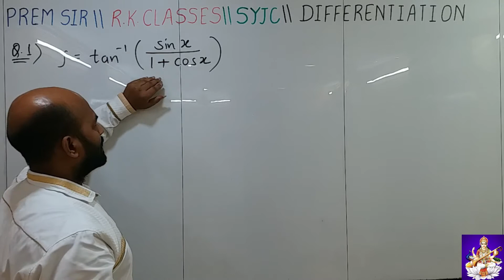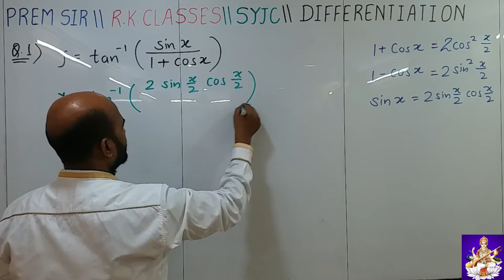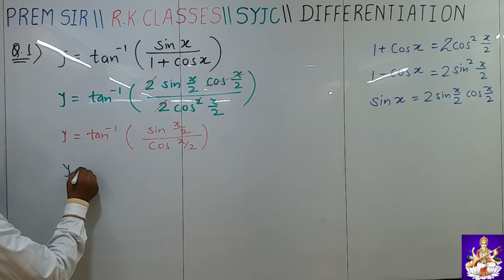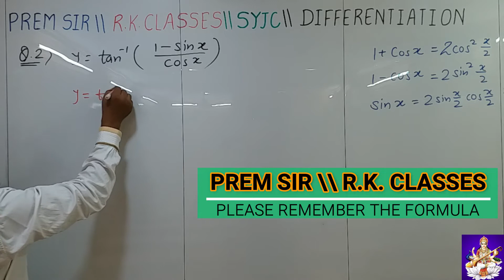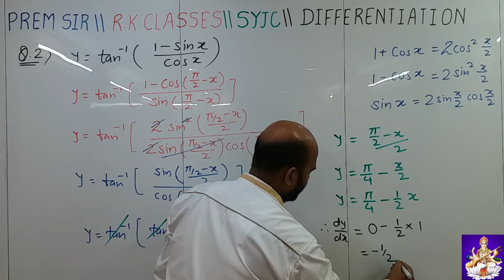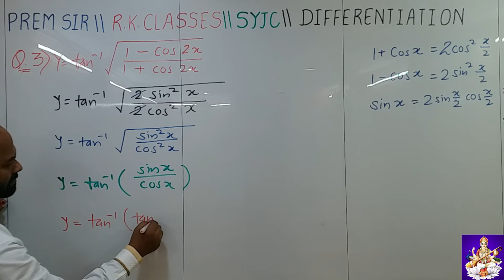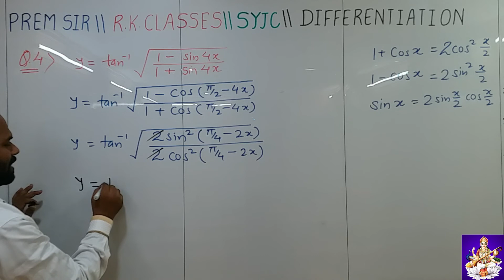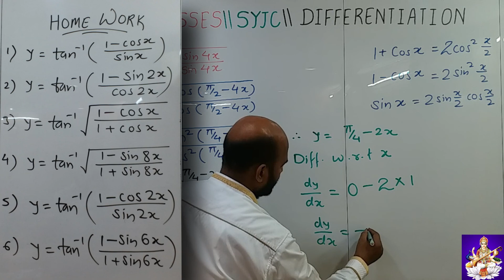PREM SIR \\ RK CLASSES \\ S.Y.J.C. \\ DIFFERENTIATION \\ DERIVATIVES \\ DAY 22